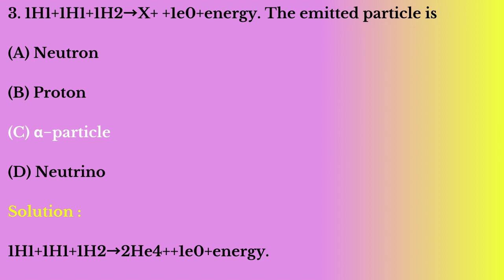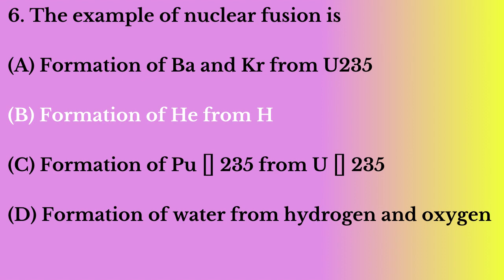Important Physics NEET Questions with Solutions Part - 33 | Best NEET Physics Question Strategy 2021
How to Prepare for NEET Physics – For medical aspirants, NEET Physics is generally one of the most challenging subjects. Especially, since, NEET Physics 2021 preparation requires the most effort and comprises a wide variety of theoretical concepts and a vast array of numerical problems associated with each concept.

NEET physics syllabus carries an almost equal weightage of questions from Class 11 and Class 12. Therefore, aspirants must equally focus on the overall syllabus during the preparation of NEET Physics 2021. A total of 45 questions are included in the physics section of NEET which sums up to a total of 180 marks in the exam.

In order to generate a better overall score for admission in MBBS and BDS courses in top medical colleges in India, it is essential for aspirants to score excellently in NEET Physics 2021. It requires a thorough understanding of every minor concept in order to be able to apply it to the numerical questions.

How to Prepare for NEET Physics – Strategies

For the convenience of the candidates, a video on how to prepare for NEET Physics 2021 (based on the previous year).

1. Analyze the syllabus methodically: One of the major strategies required in how to prepare for NEET Physics is a systematic and well-organised analysis of the syllabus. The syllabus of NEET Physics consists of 29 chapters including the curriculum of both Class 11 and 12.

2. Emphasize the Important Topics for NEET Physics: Preparation of NEET physics requires applicants to possess knowledge about the topics which carry more weightage than others based on analysis of the previous year's question papers. This strategy can prove to be very effective for aspirants wondering how to prepare for NEET Physics 2021.

NEET 2021 Physics Important Topics

Mechanics

Electrodynamics

Modern Physics

Optics

Simple Harmomic Motion

Waves

3. Build Conceptual Clarity: Candidates preparing for NEET Physics 2021 must always begin with a clear understanding of the concepts involved. In addition to learning the theoretical part of the concepts of NEET Physics, one must also learn to integrate the knowledge of the concepts in solving multiple-choice questions and numerical-based problems.

4. Choose Your Preparation Material: The main prep material for NEET 2021 Physics should be the NCERT. Candidates preparing for NEET Physics must ensure that they learn all the concepts included in the syllabus and solve all the numerical including those covered in the example section of the NCERT. Additionally, candidates should refer to these books mentioned below for practicing numerical and understanding how the concepts are applied.

NCERT Physics Class XI & Class XII

Concepts of Physics by H. C. Verma

Objective Physics By DC Pandey

Fundamentals of Physics by Halliday, Resnick and Walker

Fundamental Physics by Pradeep

Problems in General Physics by IE Irodov

Objective NCERT at Your Fingertips (Physics) by MTG

5. Master Formulas: When it comes to NEET 2021 physics, formulas form an integral part of preparation. It is necessary that candidates know and learn all the formulas. One should develop a habit of maintaining a notebook with all the important formulas of NEET Physics and their associated concepts.

6. Practice: It is an undeniable fact that Physics preparation for NEET 2021 requires intense practice. From formulas to numerical everything has to be thoroughly practised by the aspirant. Regular practice introduces one to varied kinds of questions and also helps in learning to implement the concepts while solving the questions. Candidates should also practise solving previous year question papers of NEET Physics.

7. Time Yourself: Time plays a major role in NEET 2021 Physics preparation. Candidates must try and solve the NEET 2021 question paper for Physics within a limited time frame. This will help in the candidate's increasing speed and boost morale for the actual exam day.

8. Solve Mock Tests: It is important for candidates to solve mock tests online to have an idea of the actual exam day scenario. A host of practice centres are to be set up by the NTA that would be accessible even on Saturdays and Sundays. Since NEET held offline, therefore, candidates are advised to take up as many mock tests as possible to improve their speed of solving an answer.

9. Make Way for Revision: It is essential for candidates preparing for NEET 2021 Physics to develop the habit of regular revision. Considering that the syllabus of NEET Physics contains numerous concepts and formulas, regular revision is the only way to keep the topics fresh in mind till the exam.